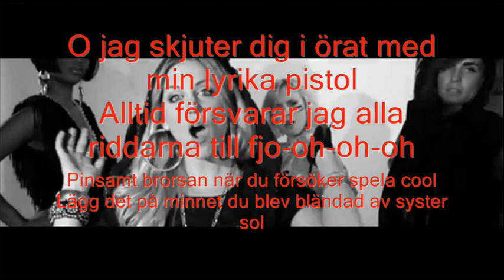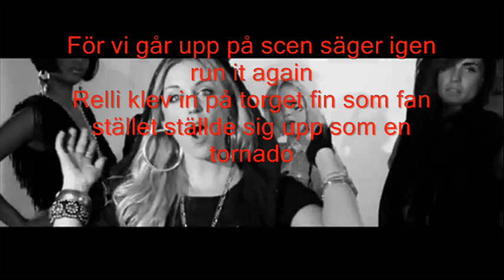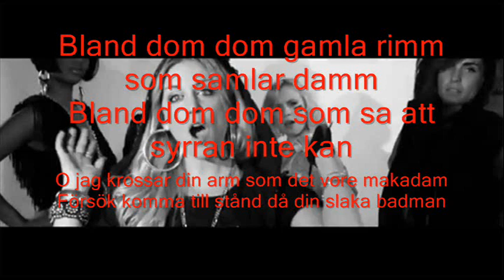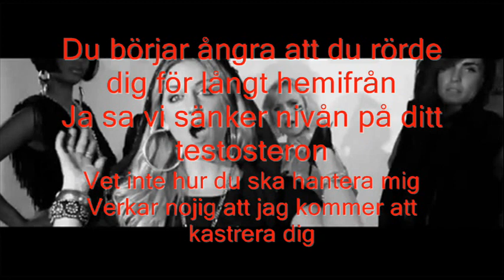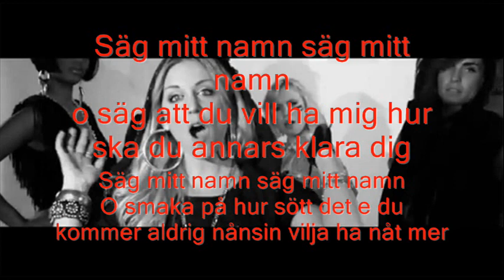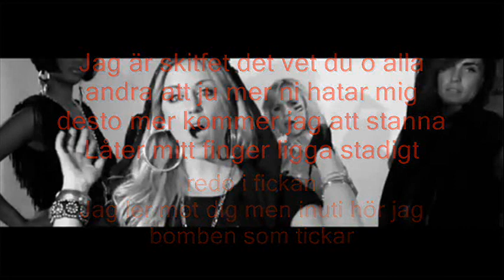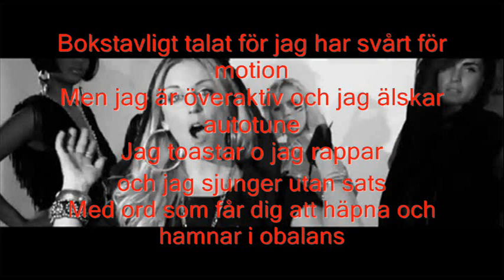Syster Sol - Bland dom lyrics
Vet att det är några saker som inte stämmer men sånt får man leva med och gnälla om det i kommentarerna